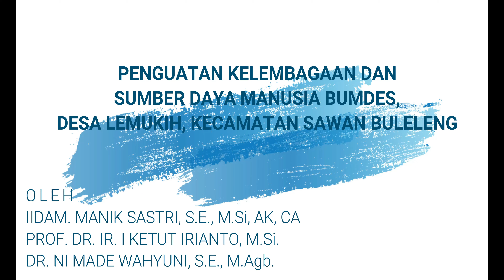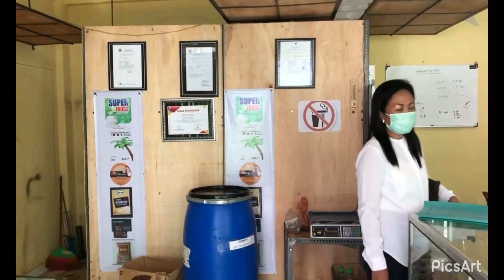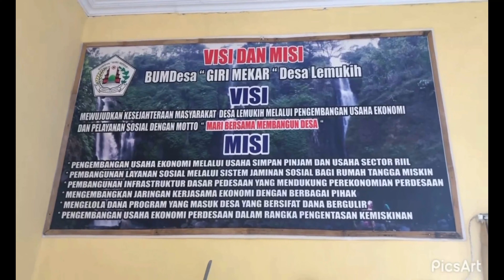PENGUATAN KELEMBAGAAN DAN SUMBER DAYA MANUSIA BUMDES, DESA LEMUKIH, KECAMATAN SAWAN BULELENG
Desa Lemukih merupakan salah satu Desa yang berada di Kecamatan Sawan Kabupaten Buleleng. Desa ini disebut sebagai salah satu Desa Tua yang ada diwilayah Kabupaten Buleleng. Luas hutan kurang lebih 250 HA serta merupakan kawasan hutan lindung yang siap dijadikan hutan wisata. Desa Lemukih mempunyai beberapa badan kelembagaan, seperti BPD, LPM, Karangtaruna, Kelompok Tani. Perbekel desa Lemukih bekerjasama dengan BPD dan LPM dalam melaksanakan roda pemerintahan Desa. Lembaga ekonomi yang ada seperti kelompok simpan pinjam, LPD, dan BUMDes. Industri kecil dan menengah yang berkembang di Desa Lemukih berupa industri rumah tangga seperti, industri kripik singkong, kacang kapri, jajan uli, kopi bubuk dan kerajinan anyaman. Usaha tersebut sebagian besar dikelola oleh Kelompok Wanita Tani desa Lemukih. Sejauh ini hasil olahan makanan yang dijual dari hasil perkebunan warga masih sangat sederhana, belum mendapat sentuhan teknologi sehingga perlu sentuhan teknologi pertanian agar memiki nilai jual lebih tinggi. Produk rintisan warga desa berupa sabun cuci piring dengan merk “Super Jross” juga membanggaka, namun masih perlu sentuhan teknologi yang lebih maju agar kualitasnya dapat bersaing dengan yang sejenis dipasaran. BUMDes masih menggunakan system akuntansi yang manual dan laporan keuangan disajikan dari program exel modifikasi dari program gerbang sadhu. Hasil PKM menemukan: Sampai saat ini warga dan pengelola BUMDes sangat bengga terhadap partisipasi warga untuk membesarkan BUMDes mereka. Bumdes memiliki 5 divisi usaha yakni simpan pinjam, perdagangan, pariwisata, usaha hutan dan divisi yang baru dikembangkan tahun 2021 yakni produksi sabun “Super Jross”. Berhubung masih dalam kondisi pandemi covid 19, dua divisi yaitu pariwisata dan divisi hutan tidak berjalan, karena tidak ada wisatawan yang datang ke Lemukih untuk menikmati air terjun dan hutan desa. Dalam upaya meningkatkan pendapatan masyarakat, diperlukan sentuhan teknologi pengolahan pangan secara berkelanjutan agar produk hasil perkebunan warga dapat bersaing dari segi kualitas dan kemasan yang menarik.Demikian juga produk terobosan baru berupa sabun pencuci piring merk “Super Jross” perlu penyempurnaan dalam pencampuran bahan-bahannya, sehingga tidak terlalu encer dan dengan cepat dapat melarutkan lemak. Untuk menjaga kepercayaan pemerintah akan pengelolaan BUMDes secara professional, diperlukan program akuntansi berbasis cloud, sehingga dapat diakses oleh pemerintah dan lembaga berwenang lainnya. Hal ini memberi keyakinan bahwa BUMDes Lemukih telah dikelola secara professional.